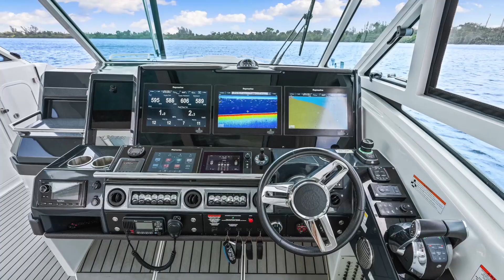2017 Formula 430 Super Sport Crossover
The Formula 430 SSC is a luxury performance boat known for its sleek design, spacious layout, and impressive performance capabilities. It is designed for cruising, entertaining and watersports. Making it versatile option for boating enthusiasts.